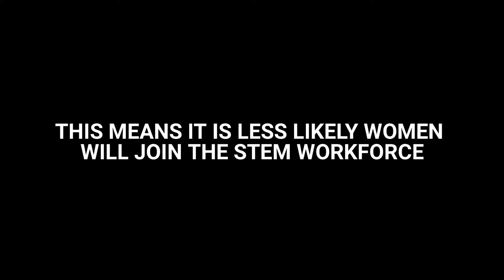The Warren Centre WISE Project Video 1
Support the next generation of creative entrepreneurial and digital women